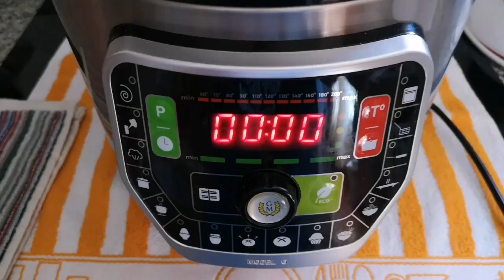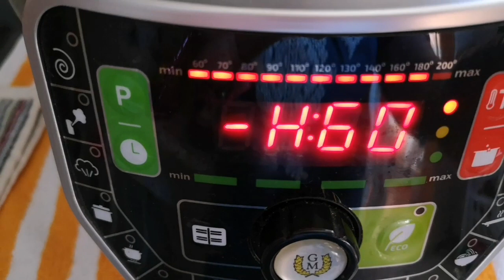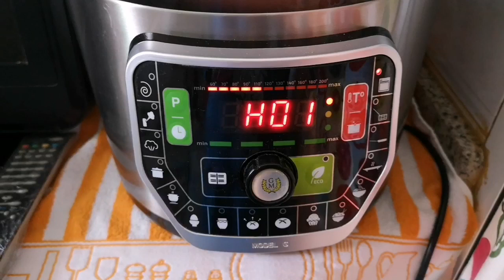ollaGmG TARTA DE QUESO SIN HORNO // BEATRIZ COCINA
Una tarta tradicional hecha sin horno de una forma muy práctica.
Ingredientes :
500 grs.de queso blanco cremoso.
1 yogur de macedonia, 125 grs.
4 huevos grandes.
4 rebanadas de pan de molde.
170 grs de azúcar.
1 sobre de 15 grs. de levadura química.
Para la presentación :
Mermelada de cerezas.
Cerezas del Valle del Jerte.